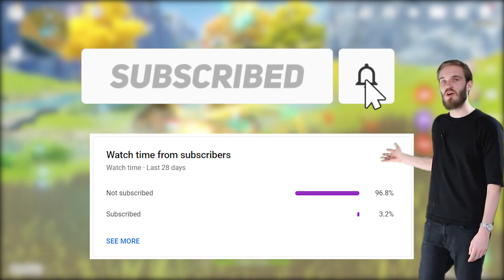KAZUHA.EXE - GENSHIN IMPACT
Kazuha.exe - have you guys got Kazuha?
no longer using ice element, now Eugeo is reincarnated as a samurai from Inazuma with anemo element! it's Kazuha! I don't know, but Kazuha's gameplay is really really fun! although many compare it to Sukrose, but after some testing, Kazuha and Sukrose are completely different.

So, what do you think about Kazuha? Write your comments below XD

or click red button above

MORE GENSHIN IMPACT CHARACTER SOON!!!